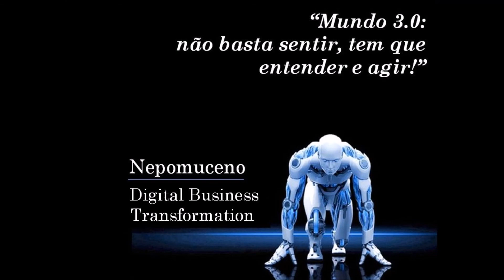As organizações são filhas da mídia de plantão e não o contrário